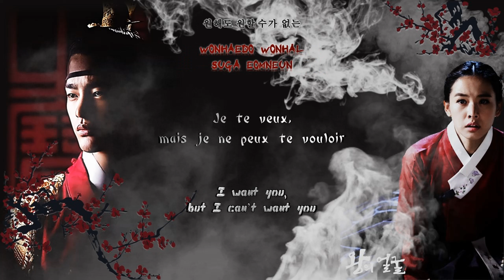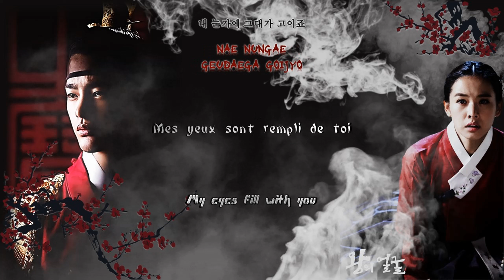Sonnet Son - ' Because It's You ' The King's Face OST Lyrics (Vostfr/EngSub/Hangul/Rom)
De retour après une longue absence, je reprends de plus belle pour vous proposer la suite des OST Cultes des dramas Coréens, avec cette magnifique musique interprétée par la célèbre Sonnet Son. Une chanteuse que j'admire énormément et dont j'ai traduit plusieurs de ses chansons. Une artiste en Or , qui a su pleinement nous émouvoir dans ce poignant drama. Un OST interprété tout en finesse qui attendrira votre petit coeur fragile !
Courage à tous et bon visionnage !